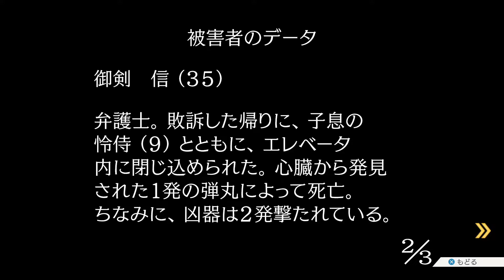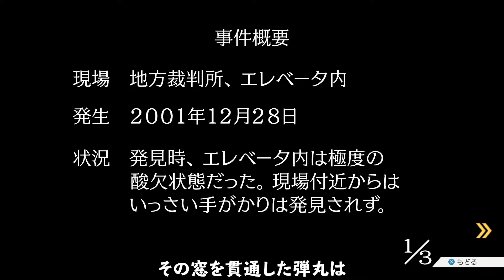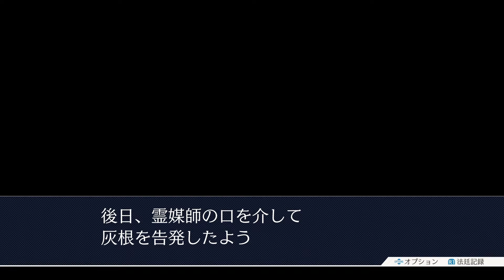【4話】ＤＬ6号事件の真相！メインストーリークリアです【逆転裁判 蘇る逆転】#18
逆転裁判 蘇る逆転(PS4)プレイ実況です

4話「逆転、そしてサヨナラ」裁判パート最終日
もうちょびっとだけ続くんじゃ

（前回）

【再生リスト】